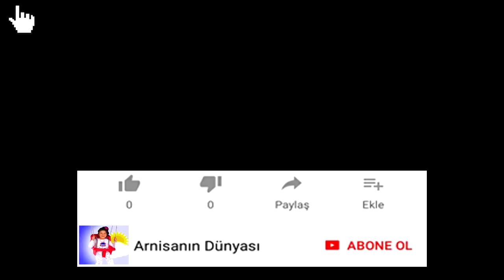ROBLOX 🐥 KUŞ SiMULASYONU 🐥 KARTAL BİZİ YEME !!! 🐥 BiRD SiMULATOR Türkçe 🐥 ROLEPLAY 🐥 2020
Roblox kuş simulasyonu kartal bizi yeme bird simulator türkçe roleplay 2020 videosunda eğlenceli ve yeni roblox oyunu oyna dık.

Roblox oyunlarını çok seviyoruz. Roblox bird simulator aslında biraz eski bir oyun ama güncellenmiş ve bizim çok hoşumuza gitti.

Türkçe roblox içerikler hazırlamaya ve en güzel yeni roblox roleplay oyunlarını bulmaya devam edeceğiz.

Roblox simulator oyunlarının her biri birbirinden güzel . Ayrıca bu roblox simulatör oyunu robux istemiyor.

Roblox video sunda bizi yalnız bırakmayan ASLANLAR a teşekkürler.

💟 Sevgili Arkadaşlar Arnisa Bilge 'nin dünyasına hoş geldiniz.

💝 Emekle hazırlanan videolarımızı kısa bir zamanınızı ayırarak sonuna kadar izlerseniz bizi çok mutlu edersiniz.
💝 Videomuzu izledikten sonra 👍 Beğen butonuna basmayı unutmayın.
💝 Vaktimizin yettiğince tüm yorumlarınıza cevap verdiğimizi biliyorsunuz. Sadece roblox oyunu mesaj bölümünü kullanmıyoruz.Lütfen roblox oyunundan mesaj atmayınız.

💟💟💟💟 Kanalımızda neler var ?

     ✔️ Türkçe Roblox Oyunları
     ✔️ Ladybug Cat Noir 🐞 Mucize Uğur Böceği Oyunları
     ✔️ Vlog videoları

💟💟💟💟💟 Özellikle izlemenizi önerdiğimiz oynatma listeleri ;

🐞Her gün saat 18 :30 'da yeni  eğlenceli videolarla karşınızda olacağız.
🐞🐞Çocukları çizgi film ve eğlenceli bilgisayar oyunlarından uzak tutmak bu çağda tam bir ütopya olduğu için en azından bunu kontrol altına alabiliriz. Biz arnisa ile hem bu durumu kontrol altına aldık birlikte oyunlar oynuyor hem de bu anları video olarak kaydedip sizinle paylaşıyoruz . Fikirleriniz bizim için önemli lütfen bize yorum yaparak fikirlerinizi belirtiniz.

💟 Dear Friends Welcome to Arnisa Bilge World.

💝 We prepared all video with labor , please share your short time for us and watch all video.
💝 After watching video plase Do not forget to press the ( 👍) like button.
💝 You know that we are responding to all your comments as much as we can. We do not just use the roblox game message.

💟💟💟 What's in our channel?

     ✔️ Roblox Games Video
     ✔️ Ladybug Cat Noir Games
     ✔️ Vlog videos

💟💟💟💟 We recommend playlists that , especially your viewing;

💟💟💟💟💟 Every day at 18:30 we will be seeing new  entertaining videos.